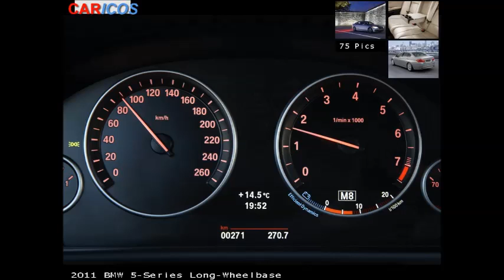2011 BMW 5 Series Long Wheelbase